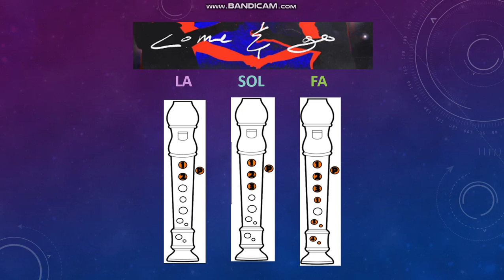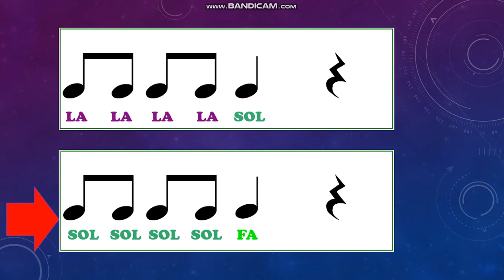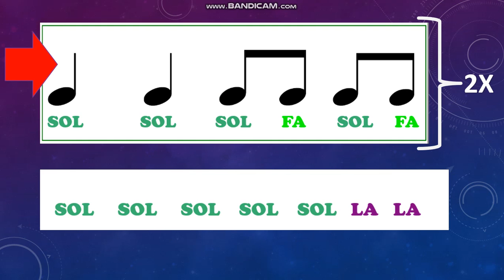Come and go (flûte à bec) LA- SOL-FA